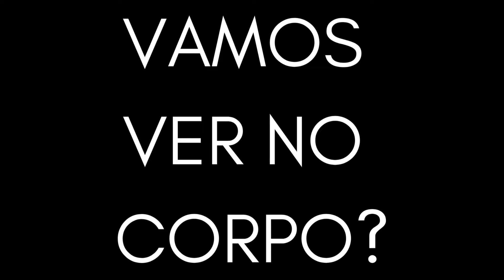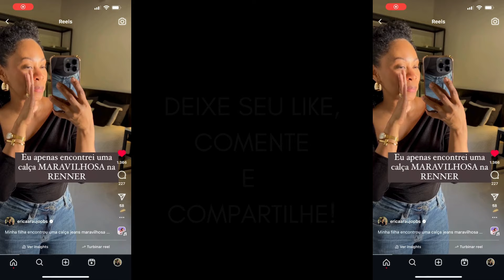BLAZERS MARAVILHOSOS, BERMUDAS ALONGADAS | BLUSINHAS | COMPRINHAS DA RENNER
Olá! No vídeo de hoje mostro minhas comprinhas da Renner, que sinceramente: tenho amado! Com o Plus de que agora tenho um cupom de descontos lá na Renner pra gente poder comprar aproveitando muitas campanhas e descontinhos. O cupom: ERICAARAUJO está ativo valendo 15% de descontos em compras a partir de R$199,00 em todo o site e App, exceto remarcados, beleza e lojas parceiras até dia 20/09/24 às 09:00h. O cupom só funciona através do meu link.
(Atenção: tanto o percentual, quanto o valor do cupom mudam de acordo com a campanha).

Minhas medidas: 1,59m de altura, 55kg, 89cm de busto, 68 cm de cintura e 100cm de quadril.